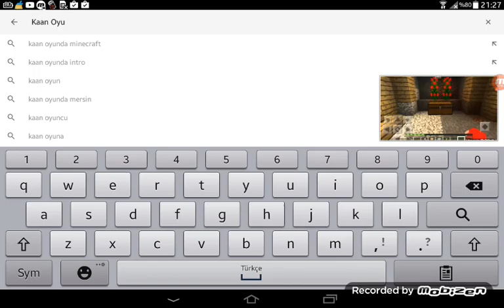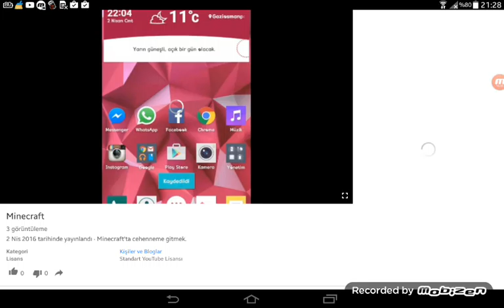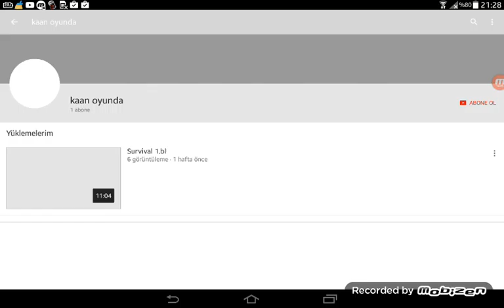Kulaklıklarımı Bulamadım Minecrat 3. Bölüm